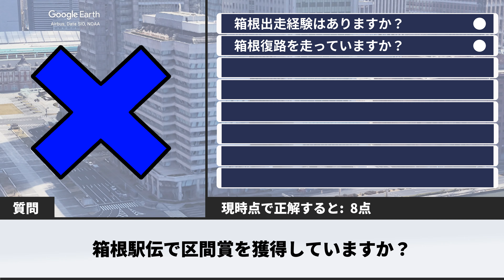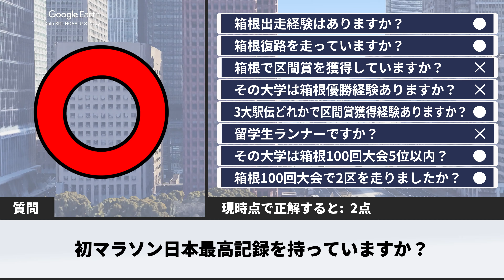箱根駅伝アキネーター風クイズ！【#1】 この選手は誰！？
今回は、箱根駅伝アキネーター風クイズ企画です！
スポーツ大学院さんに憧れて、箱根駅伝、全日本大学駅伝、出雲駅伝に関する動画をあげています。

■ 目次（Chapter）
なし

箱根駅伝 全日本大学駅伝 出雲駅伝 駅伝 区間予想 順位予想 えきでんでん
案件、コラボ依頼、各種権利者からのご連絡、削除依頼はXのDMまでお願い致します。

上記記載の素材の他、クリエイティブ・コモンズの作品を利用規約に従って活用しております。

■ 免責事項
・本チャンネルは、一駅伝ファンの運営するチャンネルであり、各駅伝関係者様や出場大学関係者の皆様、各テレビ局様とは一切の関係はございません。
・情報の正確性には最新の注意を払い運営しておりますが、誤りのある場合がございます。
・投稿内容は、投稿者の主観に基づきます。各個人や団体を批判する意図は一切ございません。コメント欄での各選手・各大学への誹謗中傷はお控えいただけますと幸いです。
・当チャンネル及びリンク先のサイトご利用時において、利用者及び第三者が被った損害に対しては、当方はいかなる責任も負わないものと致します。